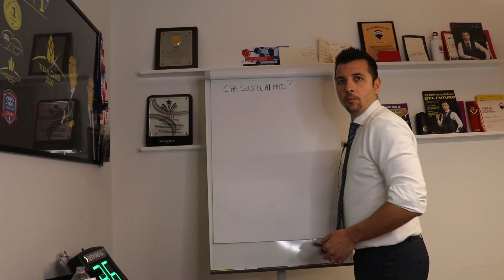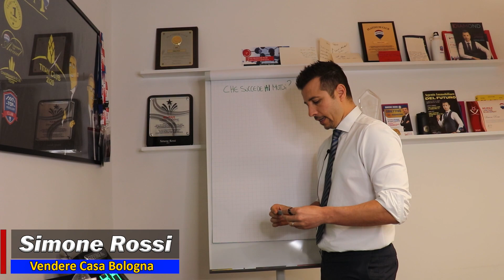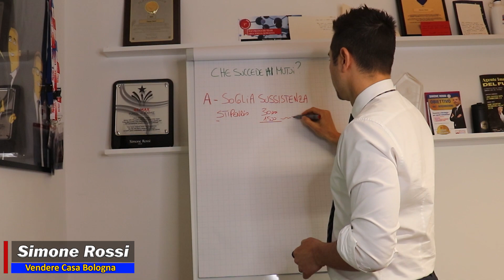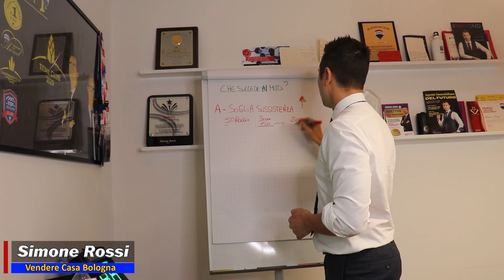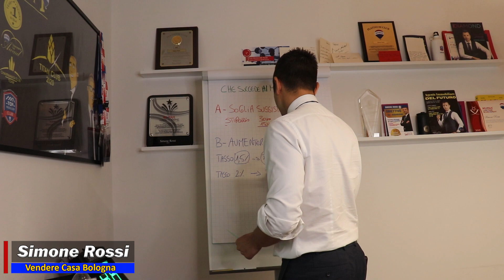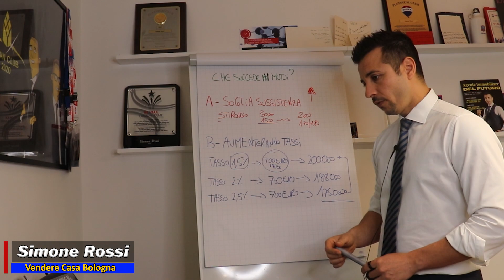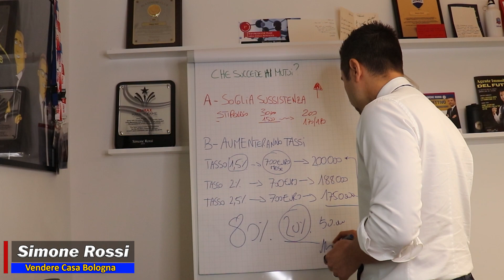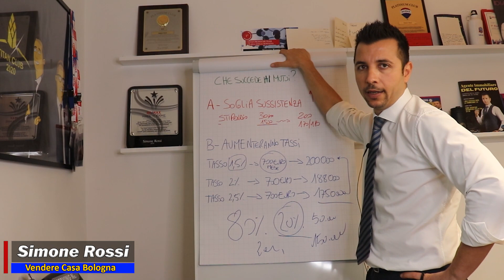Cosa Succederà Nei Prossimi Mesi Al Mercato Dei Mutui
Vuoi Vendere casa a Bologna al Miglior Prezzo nel Minor Tempo?

Per vendere casa velocemente, è necessario considerare quello che succede nel mercato dei mutui. I tassi di interesse dimercato e di conseguenza i tassi di interesse sul mutuo subiranno delle variazioni che incideranno sulle spese del mutuo prima casa. Quindi tenere sott'occhio i tassi di interesse 2022 per prendere delle scelte ocultate è fondamentale per vendere casa con agenzia o anche da privato. Ecco quindi svelato che Cosa Succederà Nei Prossimi Mesi Al Mercato Dei Mutui.

CHI È SIMONE ROSSI & COSA PUÒ FARE PER TE ‼️

Il Team Rossi è il Primo Team in Italia su 4500 Agenti Re/Max per Numero di Case Vendute anno 2018/2019/2020, grazie all’Innovativa Modalità Open House, che garantisce la vendita nel minor tempo e al maggior prezzo di mercato.

A differenza delle altre Agenzie che organizzano singole visite, il nostro sistema garantisce la vendita in un tempo medio di 43 giorni e con uno sconto medio del – 0,3% del prezzo richiesto.

Inoltre, affidandoti a noi dal 3° mese ti diamo uno sconto di 50€ al giorno sino alla vendita del tuo immobile!!